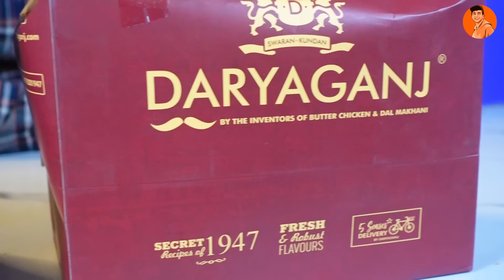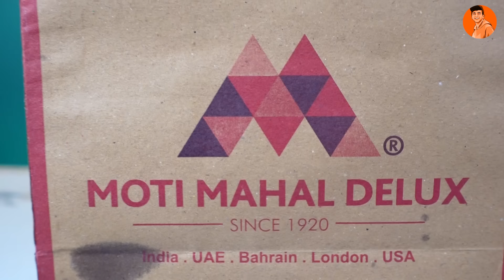Daryaganj aur Moti Mahal mein se Kiska Butter Chicken hai Original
Daryaganj aur Moti Mahal mein se Kiska Butter Chicken hai Original 🤔 Chalo pata lagaein😁